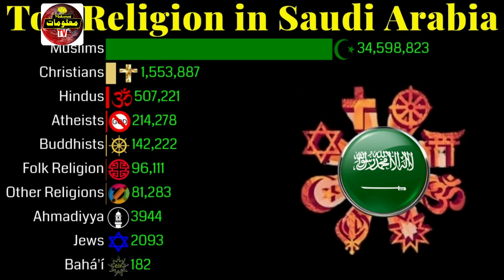Saudi Arabia Me Christmas Kaisay Manai Jati Hai| سعودی عرب میں کرسمس کیسے منائی جاتی ہے | Malumat Tv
In This Video We Will Tell You about christmas festival in saudi arabia.
saudi arabia main christmas kaisay manai jati hai, saudi arabia main church kiun nhi hai, how people celebrate christmas in saudi arabia, saudi arabia main christmas festival kaisay manatay han, kia saudi arabia main christmas manai jati hai, christmas 2022, christmas 2022 saudi arabia, malumat tv